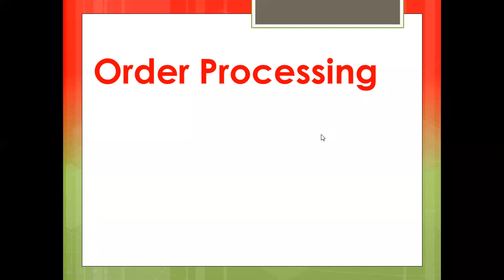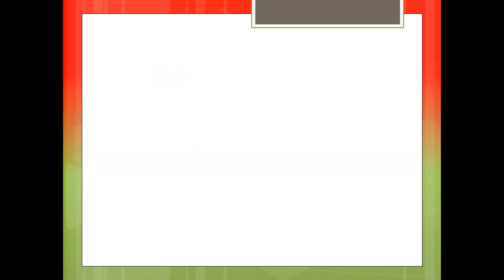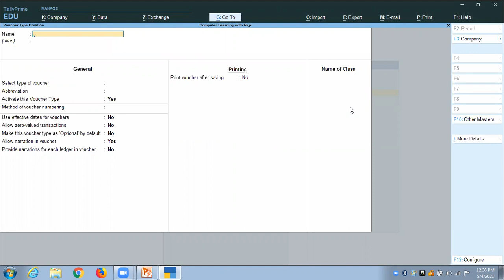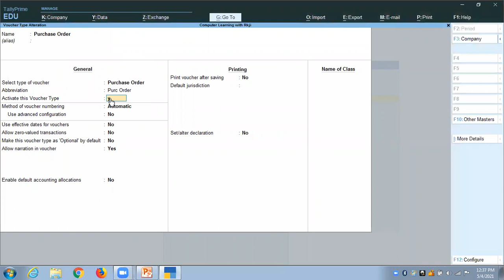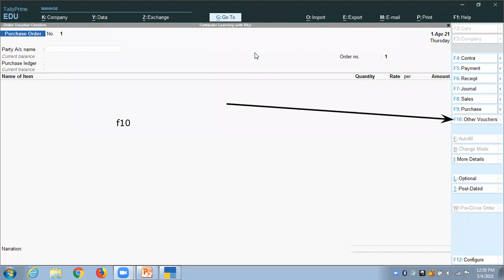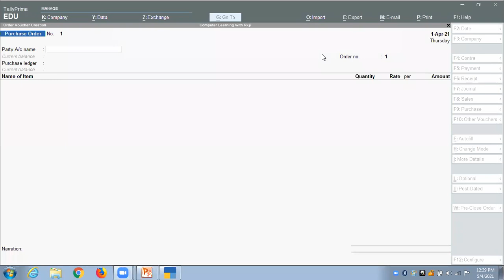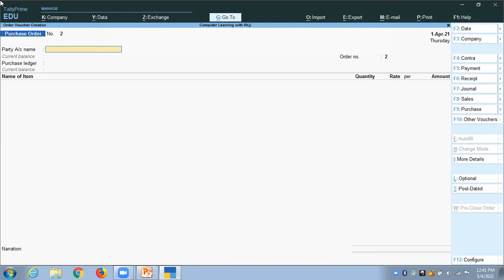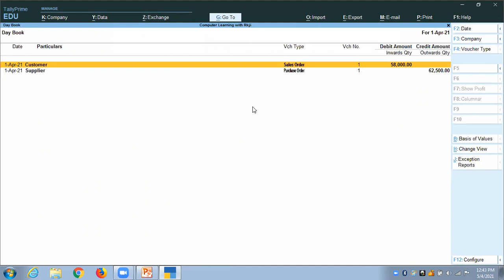Order Processing In Tally Prime | How to Record Purchase & Sales Order in Tally-Prime in Hindi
In this tutorial we learn:-Purchase & Sales Order kya hai ? Tally prime me order voucher enable kaise kare ?,टैली में आर्डर प्रोसेसिंग क्या है ?, टैली में आर्डर प्रोसेसिंग वाउचर की एंट्री कैसे करें?,
टैली में आज हम सिखंगे की किस तरह हम आर्डर प्रोसेसिंग के अंतर्गत परचेस और सेल्स आर्डर वाउचर की एंट्री कैसे करेंगे |, परचेस आर्डर क्या होता है और टैली में परचेस आर्डर की क्या process है